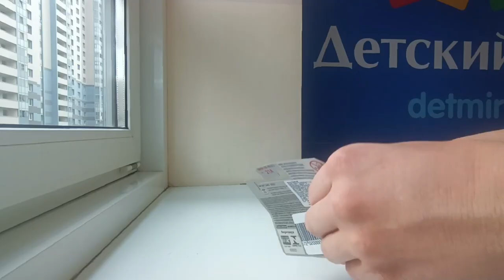АСМР Распаковка Машин #5